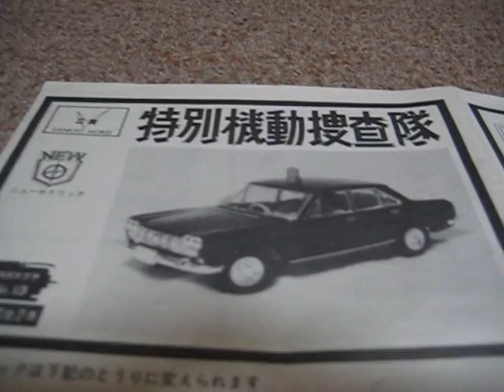三共、1/24、特別機動捜査隊130セドリック、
特別機動捜査隊の130型セドリックの完成品です。
メーカーは三共模型、スケールは1/24スケール、単三電池にTKKマブチ13モーターで走行いたします。